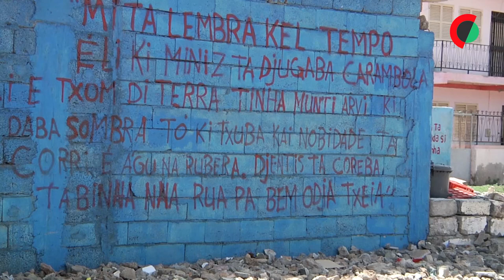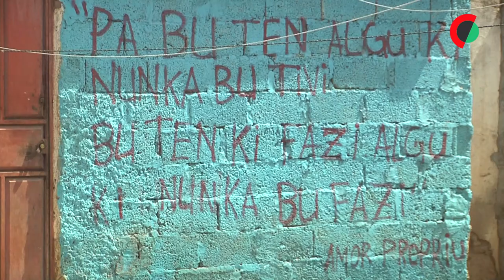O ‘click’ que faltava ao bairro mítico da Praia começa com pintura de fachadas das casas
Paiol é considerado um bairro “mítico” da cidade da Praia, mas com muitos problemas sociais, e o ‘click’ que faltava começou com a pintura de algumas casas, num projeto de prevenção ao consumo de álcool e drogas.